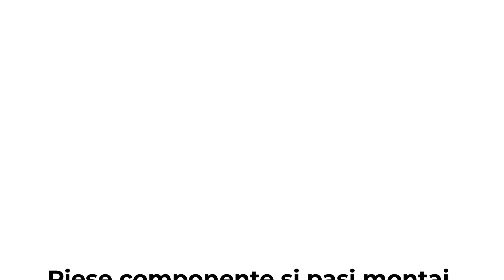Film montaj motosăpătoare 651KSD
În acest videoclip puteți urmări montajul motosăpătoarei profesionale RURIS 651KSD.